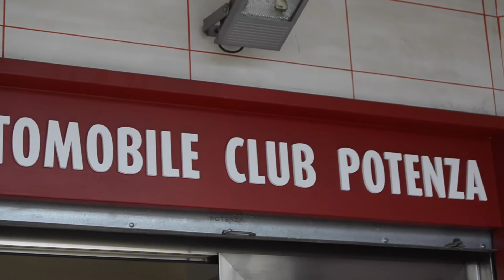Intervista al neo presidente dell'Aci di Potenza, Moni Bevilacqua